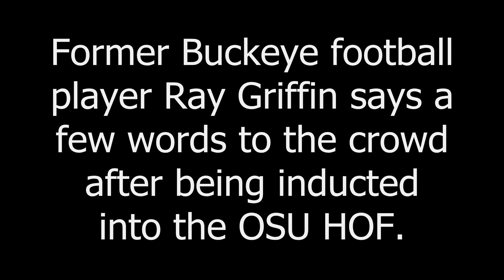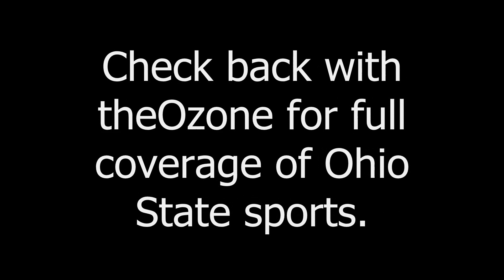Ray Griffin OSU HOF Induction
Former Buckeye football player Ray Griffin  talks to the crowd after being inducted into the OSU HOF.